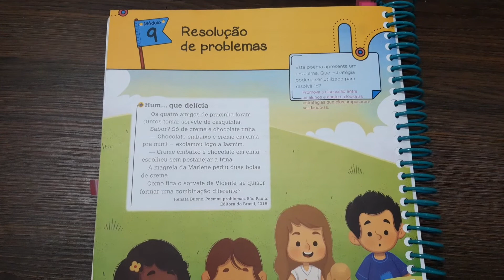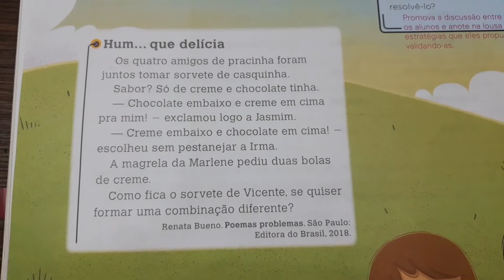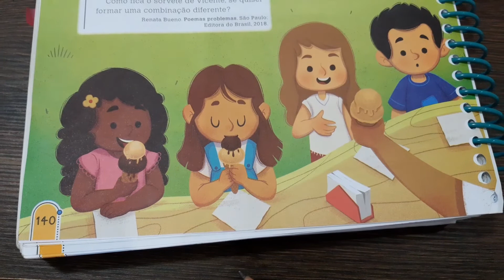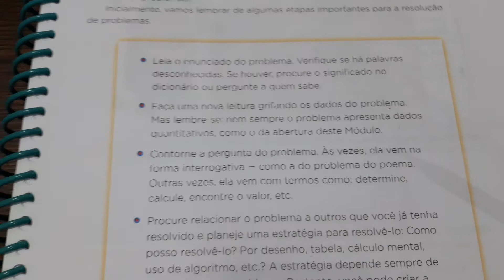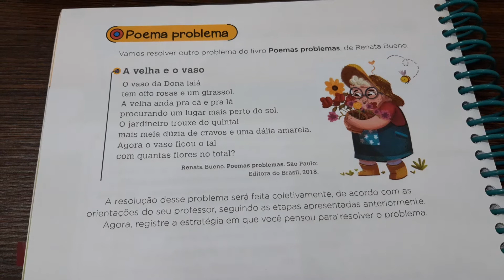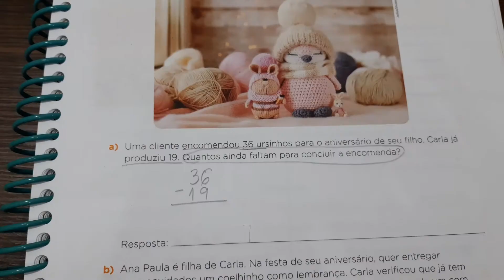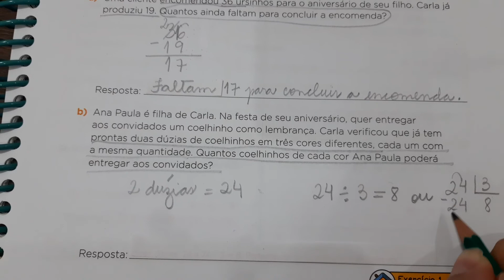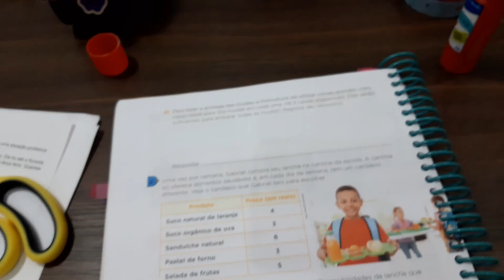3º Ano- Matemática 20/4